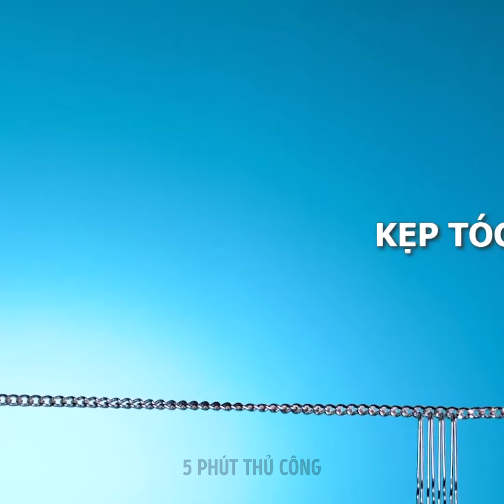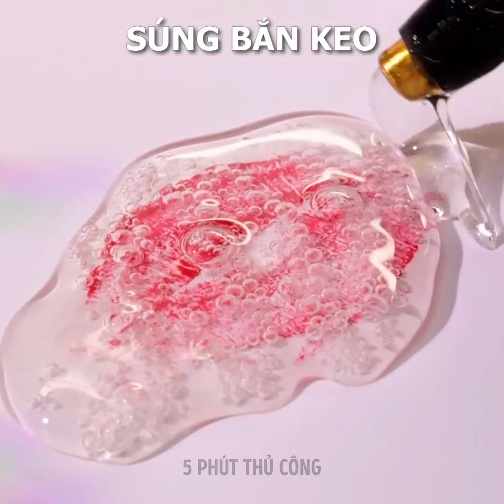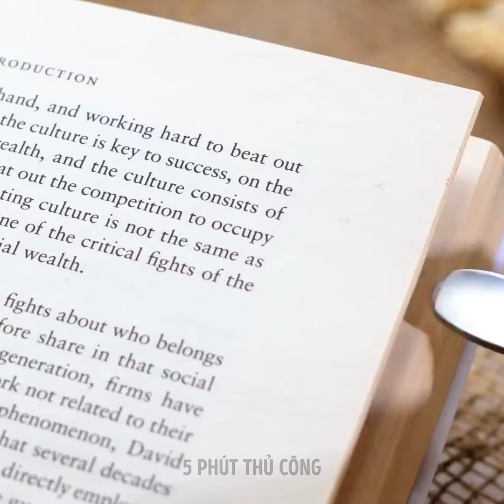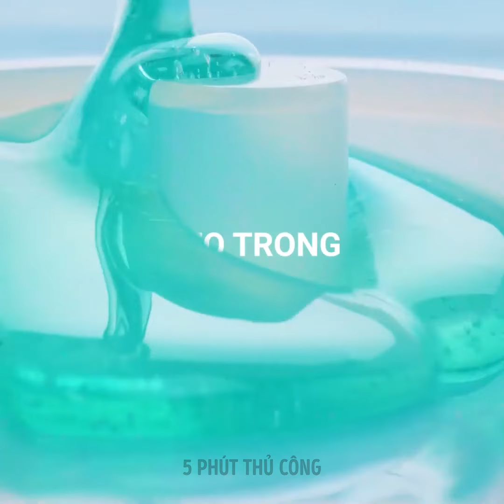Phụ Kiện Handmade Và Đồ Trang Sức